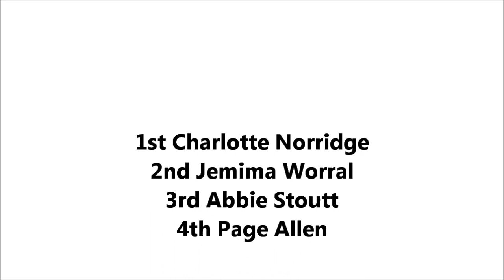Worthing & District Canine Society Y.K.C Handling 12-16 Years Part 2 Of 2